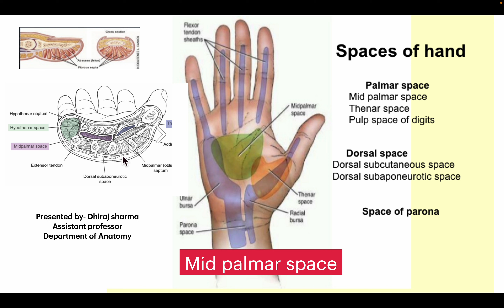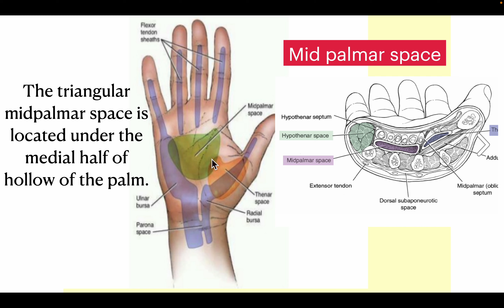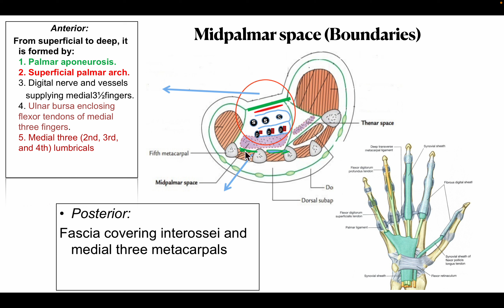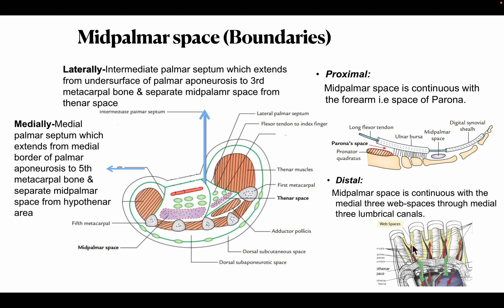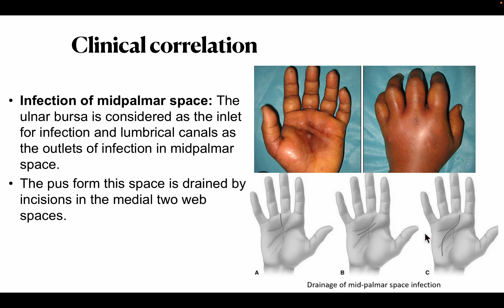Mid palmar space | Mid palmar space anatomy | Space of hand |Mid palmar space Hindi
Mid palmar space | Mid palmar space anatomy | Space of hand
Mid palmar space
Space of hand
Anatomy of Mid palmar space